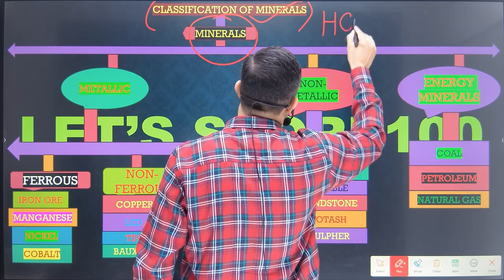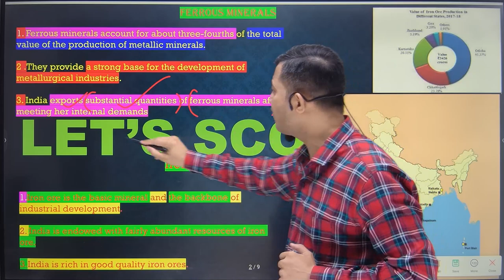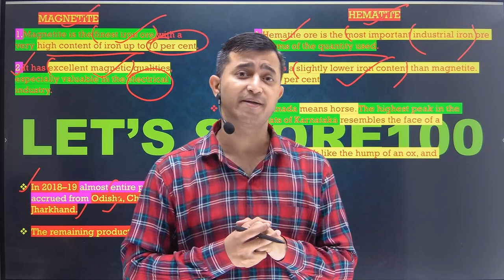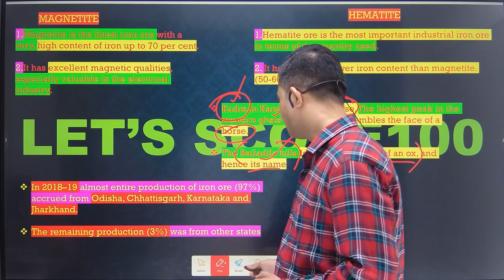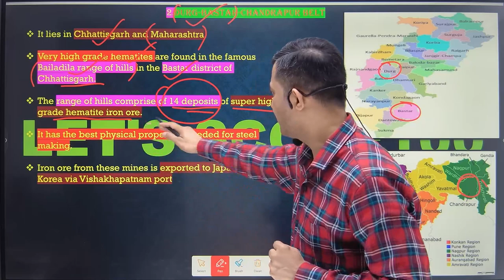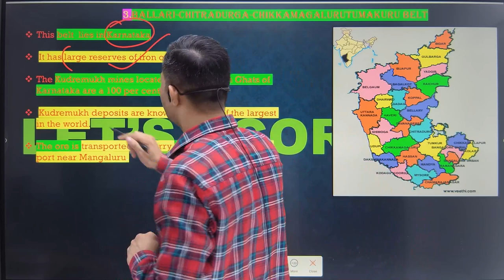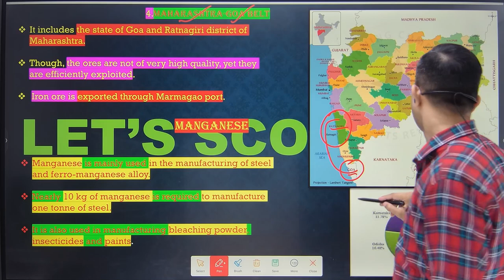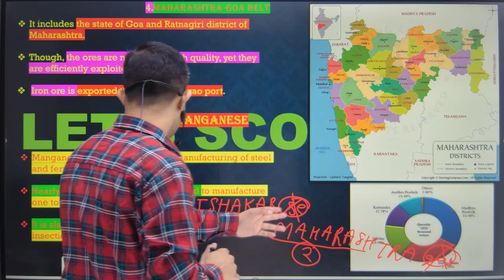Minerals And Energy Resources | Classification Of Minerals [ Ferrous ] | Class 10 | Geography |Ch-5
In this video I have explained classification of minerals specially ferrous minerals in an interesting way . learning tricks of chapter 5 of geography minerals and energy resources have also been shared . Map based questions like important iron ore exporting ports have also been explained . pdf notes of chapter 5 minerals and energy resources have also been given .

✅Class:-10
✅Subject:- geography
✅Chapter:- minerals and energy resources
✅Topic:-classification of minerals [ ferrous minerals ]